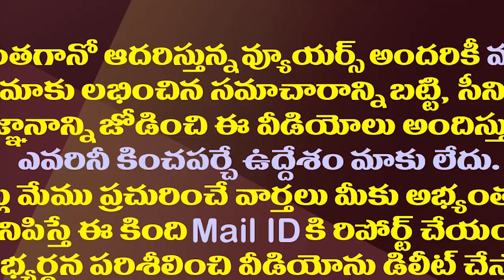రాజ్యసభలో రచ్చరచ్చ..విజయసాయిరెడ్డికి ఎంత ధైర్యం?| Vijaya Sai Reddy On Special Status In Rajya Sabha